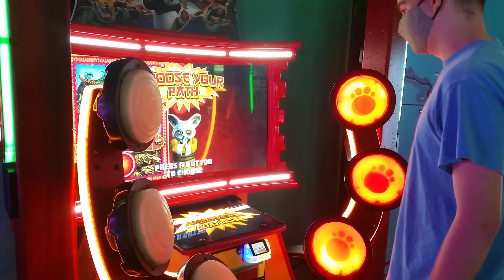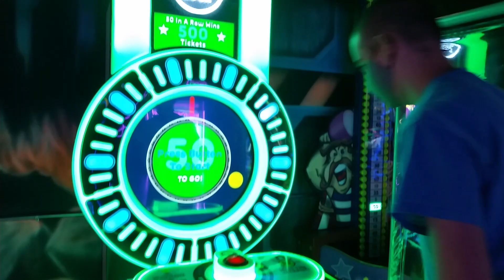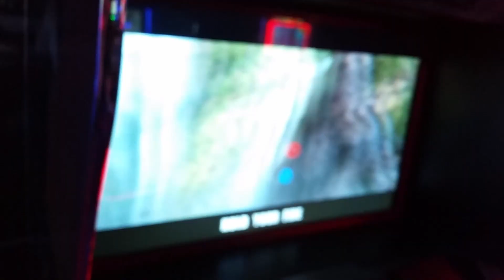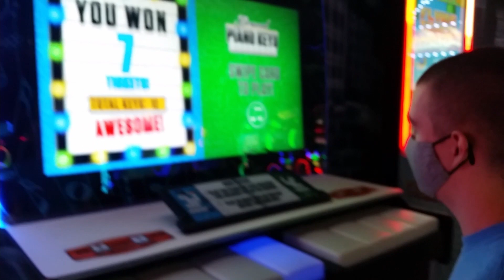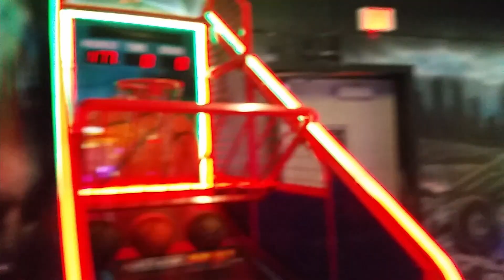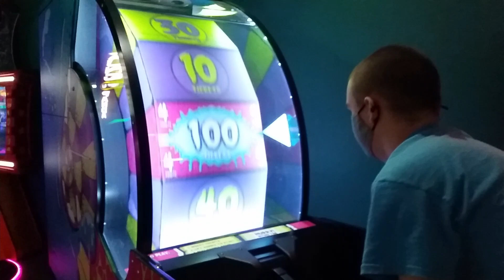LUCAS AT THE ARCADE! (JACKPOT!)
Let's hit the jackpot!